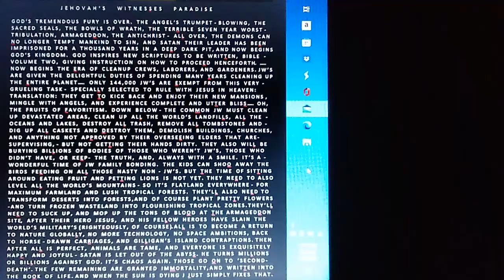JEHOVAH'S WITNESSES PARADISE